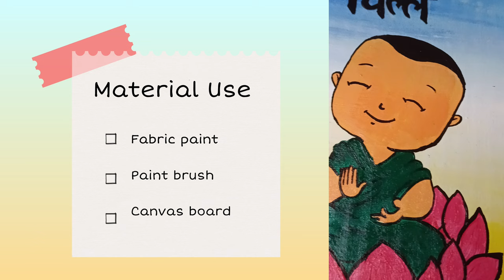Funky Buddha Painting | DIY Art Project | Crafty Krishna Goswami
🎨 Welcome to Crafty Krishna Goswami's channel! 🎨

In this fun and vibrant tutorial, we're diving into the world of art with our "Funky Buddha Painting." 🌟

🧘‍♂️ Join us as we explore creative techniques to bring the serene essence of Buddha to life in a funky and colorful way. Whether you're an experienced artist or a beginner looking to try something new, this DIY project is perfect for you! 🖌️

🎥 In this video, you'll learn step-by-step how to create your own unique Buddha painting, from selecting the right colors to adding those funky details that make it pop. Get ready for a burst of creativity and positive vibes! 🌈

Materials Used:

Canvas
Acrylic Paints
Brushes
Palette

Don't forget to:

📢 Share it with your creative friends!

More wall decor ideas:-
Key chain holder -

 • Keychain holder DIY || Zero waste || ...

 • Zero waste || Wall hanging || newspap...

Wall décor painting -

 • easy way to décor home & office || vl...

Inspired by our content? 📸 Follow us [@crafty_krishna_goswami] and join our creative community. Don't miss out on behind-the-scenes, exclusive content, and more! 🌟

Let's spread the love for art and creativity together. Thanks for being a part of our creative community! 🎉